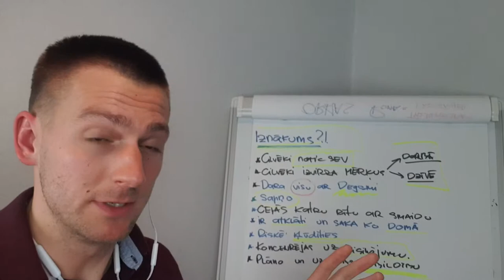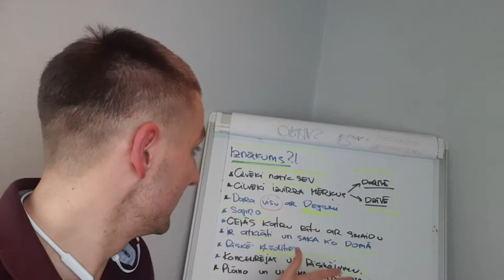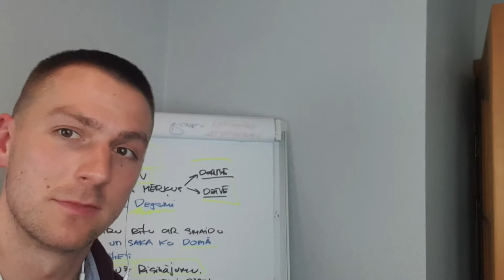Sāc ar iznākumu galvā!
Ieskats, kā sāku veidot prezentāciju/runu.